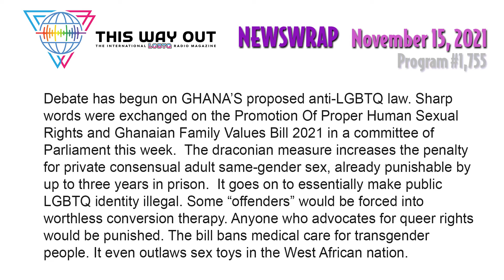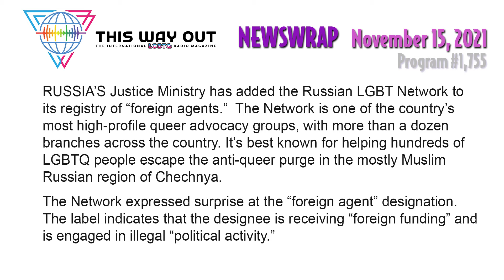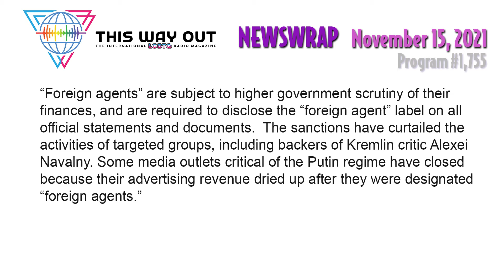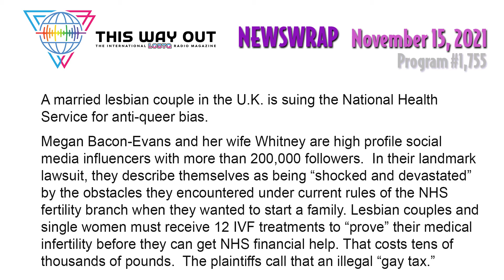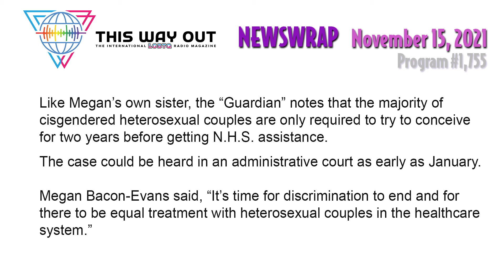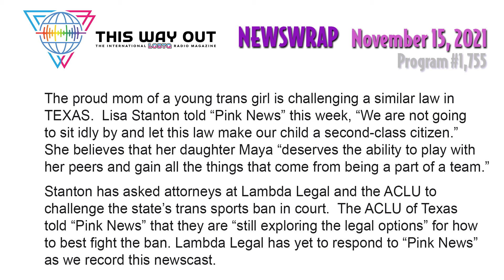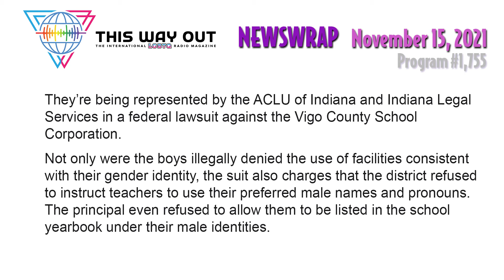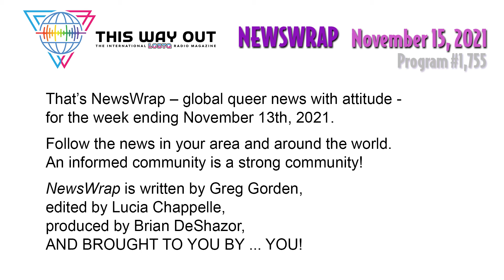NewsWrap November 15, 2021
HEADLINES
Ghanaians begin debate on “proper” sex and family rights
Russia adds major queer group to “foreign agent” list
UK lesbian couple sues NHS for fertility bias
Spain restores IVF services for single and queer women
Trans teens stand tall in Tennessee, Texas and Indiana

SUMMARY
A Ghanaian parliamentary committee begins the debate on a draconian bill that would outlaw all LGBTQ advocacy and trans health care, the high-profile Russian LGBT Network is labeled a “foreign agent” by Putin’s Justice Ministry, a married lesbian social media influencing couple sues Britain’s National Health Service over a “gay tax” on government-funded fertility services, Spain’s Health Minister reinstates IVF services for LBT and nonbinary women eliminated by the previous conservative government, a trans boy is suing the state of Tennessee for denying him the right to try out for his high school boys golf team, the proud mom of a Texas trans girl seeks legal help to challenge that state’s athletic trans ban, and two high school trans boys challenge Indiana’s “bathroom bill” that bars them from gender-specific campus facilities.

NewsWrap is reported this week by Wenzel Jones and Melanie Keller, produced by Brian DeShazor. See thiswayout.org for complete NewsWrap transcripts and more information.